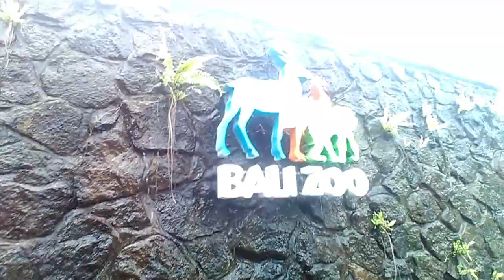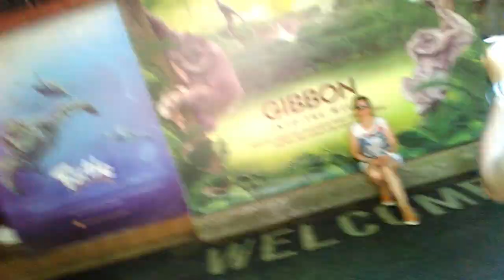Tamasya Bersama Anak PauD Widya Merta Suter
tempat rekreasi Bali ZOO